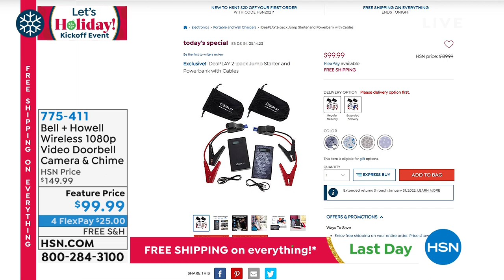Bell + Howell Wireless 1080p Video Doorbell Camera Chi...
Bell + Howell Wireless 1080p Video Doorbell Camera   Chime
Monitor your home with this video doorbell system from Bell + Howell. It features 1080p HD video, a 110degree superwide field of view and night vision to make security easy and convenient. Get instant alerts via the included chime or your smart device when someone presses the doorbell or triggers the motion sensor. Then use the Tuya Smart Home app to see, hear and speak to visitors in realtime from your smartphone or tablet.

    Video doorbell
    Rechargeable battery pack (preinstalled)
    USB charging cable
    Mounting bracket
    Mounting hardware kit
    Chime accessory
    3 AA batteries
    User manual